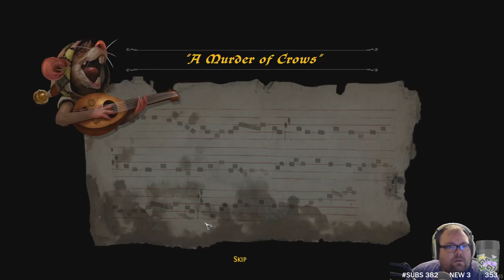Ghost of a Tale - Action Adventure Mouse Game - E24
Ghost of a Tale follows Tilo, a courageous mouse and minstrel on a perilous adventure.